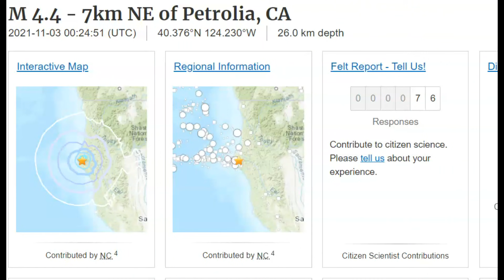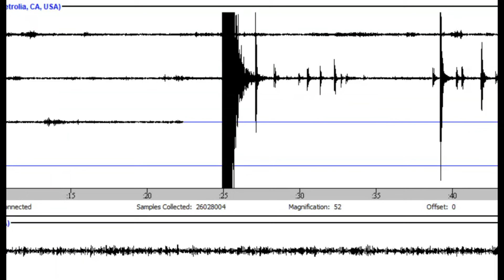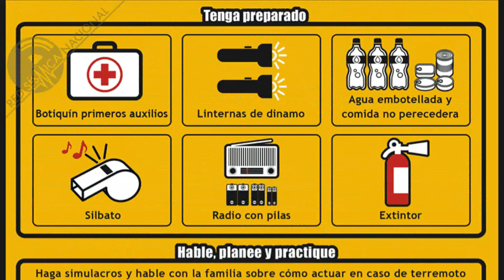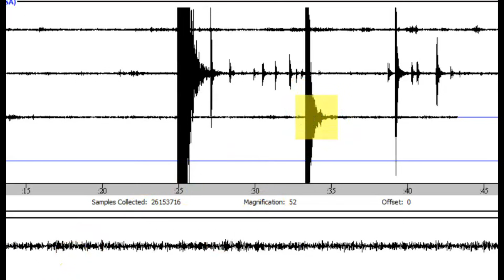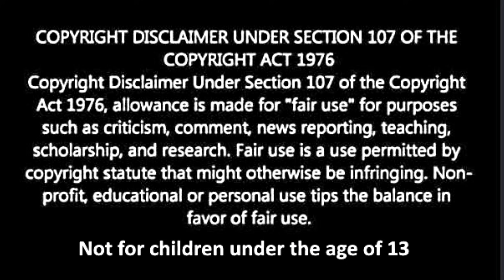Earthquakes Shake Petrolia, CA After Magnitude 4.4 Quake